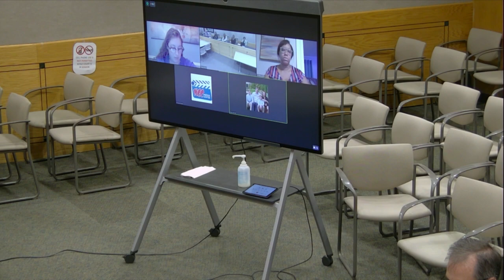Town Board of New Castle Work Session & Meeting 9/20/22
WORK SESSION
00:00:31 Topic: Authorization to Participate in the Hudson Valley Regional Council
00:18:02 Topic: Joint Discussion with Planning Board and Urban Land Institute Regarding the Potential Engagement of ULI to Perform Public Engagement for the Chappaqua Hamlet
00:05:14 Administrative Items

TOWN BOARD MEETING
01:19:47 Call To Order
01:20:21  Announcements
01:21:36 Community Corner
01:23:00 Presentation: Climate Smart Communities – Silver Award
01:27:59 Public Comment/New Business
00:17:20 Consent Agenda
0:14:40 Proposed Actions